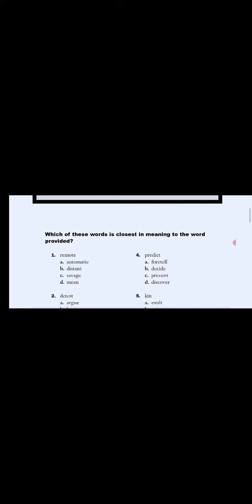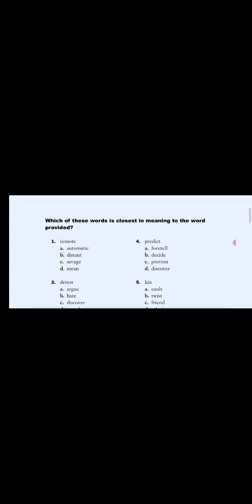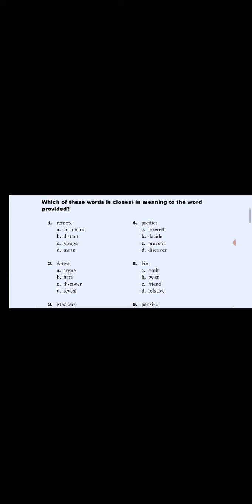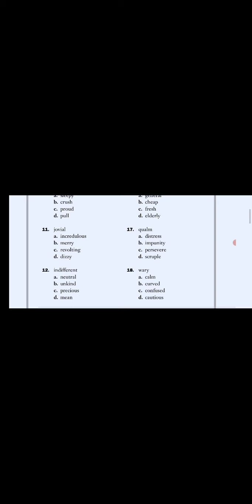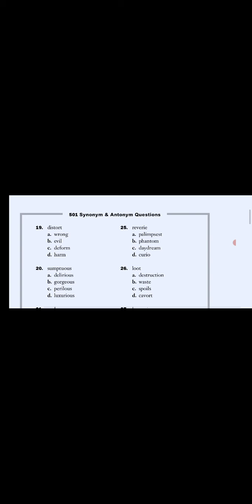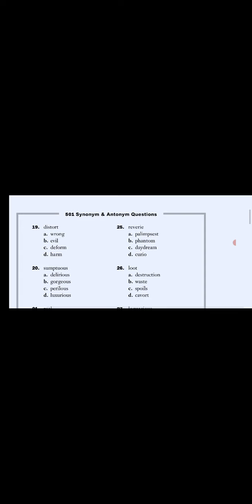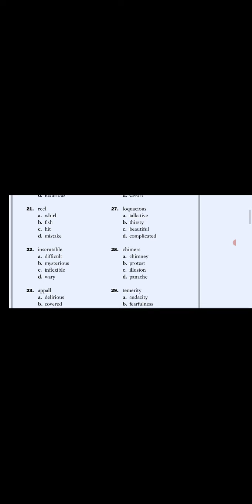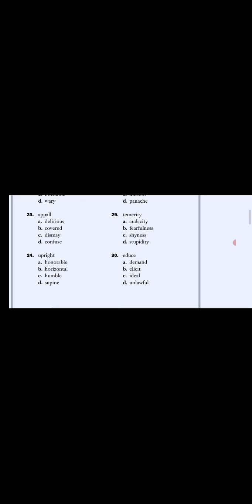IBA screening test preparation|| Word synonyms With answers key STS preparation course